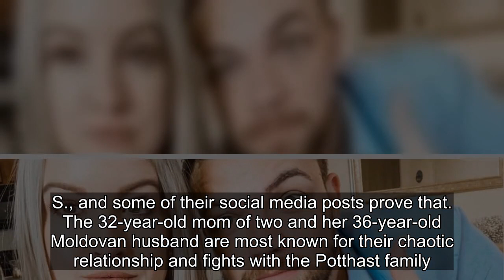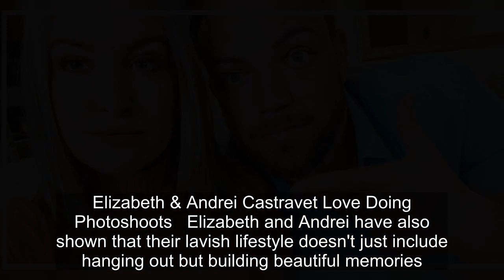90 Day Fiancé: Times Andrei & Elizabeth Showed Off Their Lavish Lifestyle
90 Day Fiancé: Times Andrei & Elizabeth Showed Off Their Lavish Lifestyle.